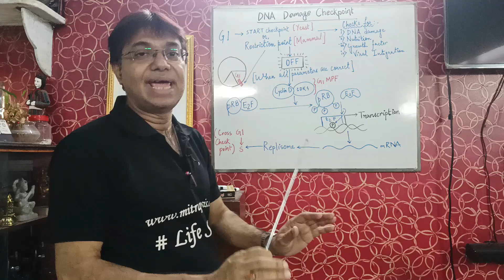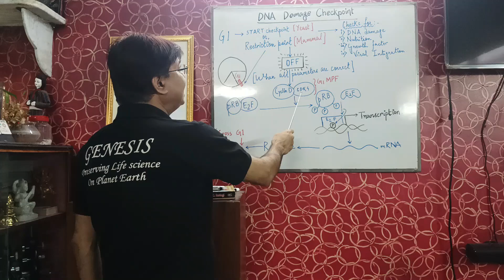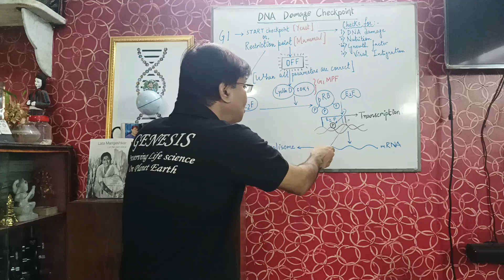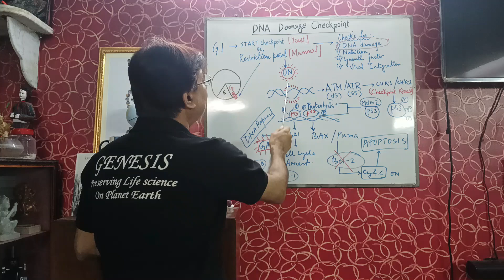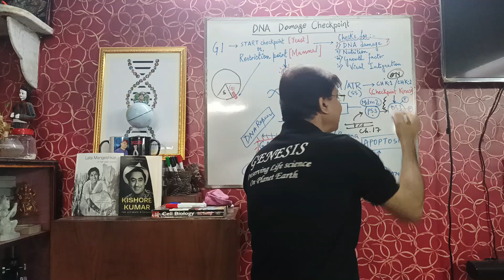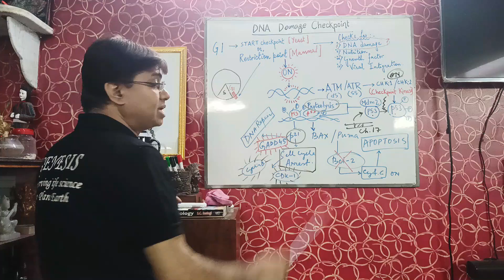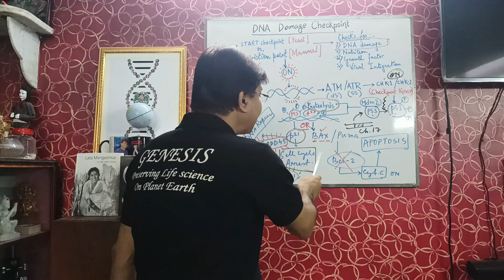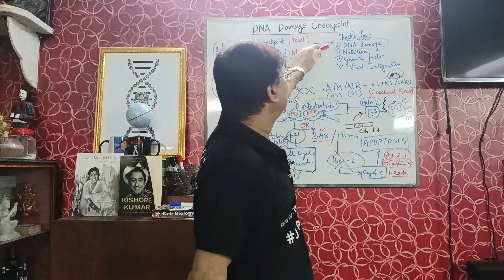Regulation of Cell Cycle: Check point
Regulation of Cell Cycle: Checkpoint
Short and simple crash course, especially for UG and PG students.